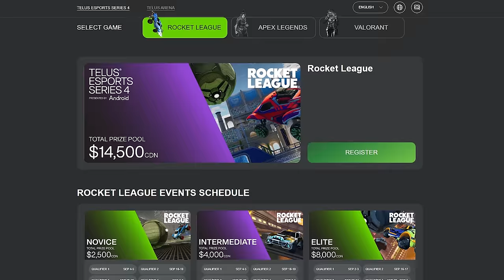Pros want to REVIVE this dead Rocket League game mode... let's make it happen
Check out: @FlitzRL @arsenalrl7550

Camera Settings:
FOV: 110
Distance: 270
Height: 110
Angle: -4
Stiffness: 0.75